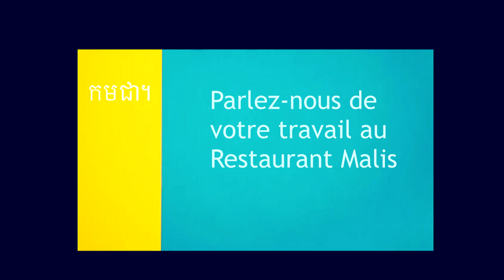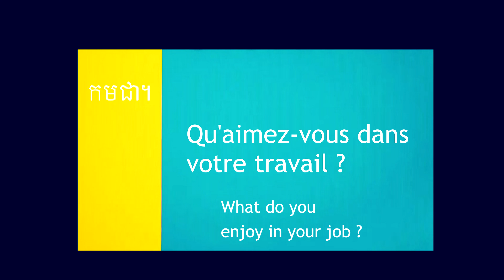Sreyroth, L'esprit de Famille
Talent du Cambodge : Interview de Noeun Sreyroth, directrice adjointe du restaurant Malis de Phnom Penh